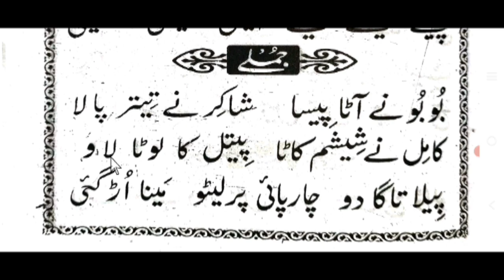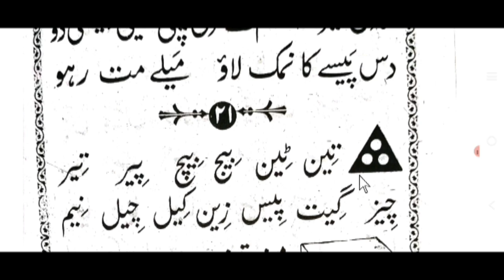urdu padhna sikhen || urdu lesson 18 || by ms qasmi bijnori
اردو پڑھنا سیکھیں, اردو پڑھنے کا آسان طریقہ, اردو سیکھیں سبق نمبر 18, از مفتی صداقت حسین قاسمی

urdu padhna sikhen ms qasmi,